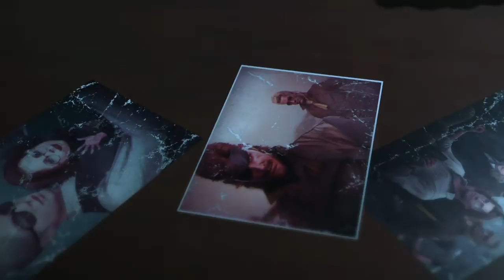Metal Gear Solid V - The Phantom Pain - Episode 12 - Hellbound